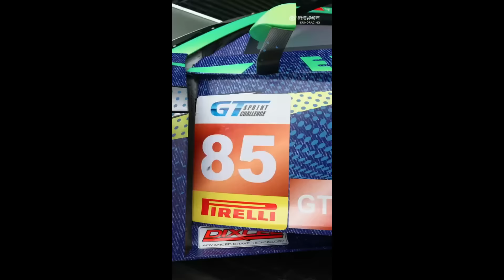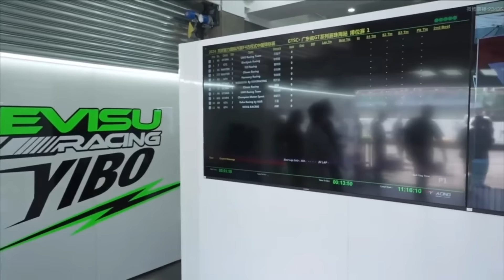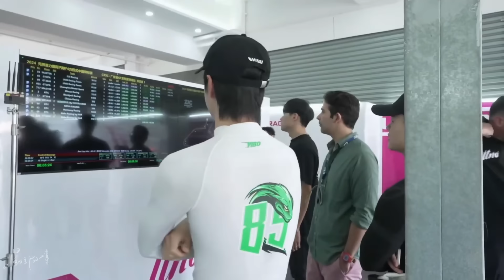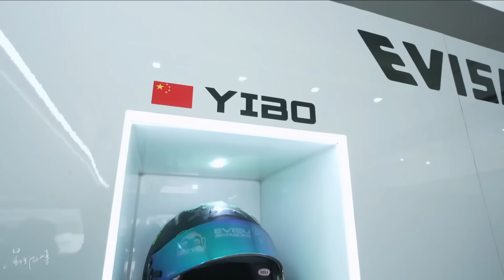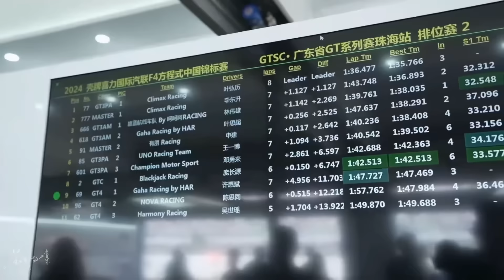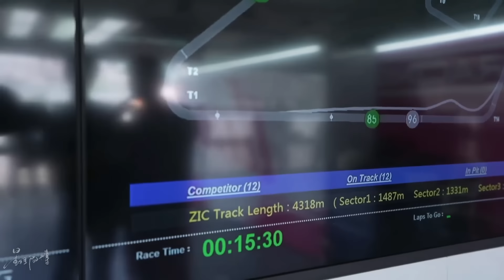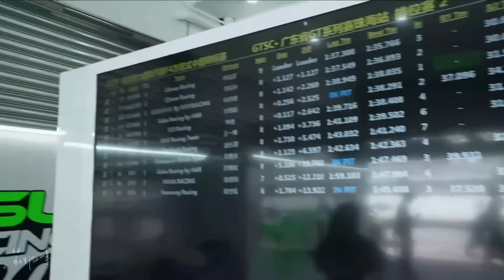王一博💚今日赛车夺冠，酷盖第一次作为赛车手就拿奖了！😭😍👑！